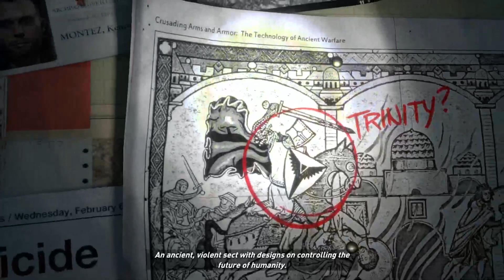RISE OF THE TOMB RAIDER START GAMEPLAY (PS5) Gameplay Walkthrough FULL GAME (4K 60FPS) No Commentary